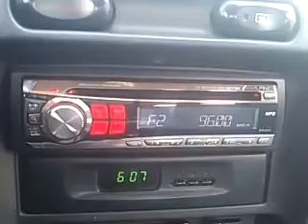Εκκλησια Δουραχανιου 96ΜΗz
Εναρξη προγραμματος 9/9/2012